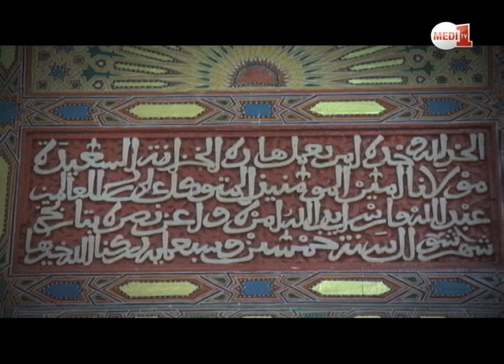برنامج خير البقاع : مسجد القرويين بفاس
مسجد القرويين بفاس

بني عام 245 هـ
14 مدخل للمسجد
صومعتان : واحدة للآذان و الأخرى تسمى بدار المؤقت لمراقبة الهلال
ساعتان شمسيتان و واحدة مائية